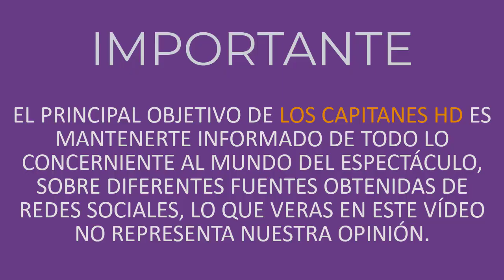¡William Levy incencia las redes con foto semidesnudo!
El actor ha compartido una imagen de lo más comprometedora que ha disparado la temperatura y los calores de ellas y ellos.